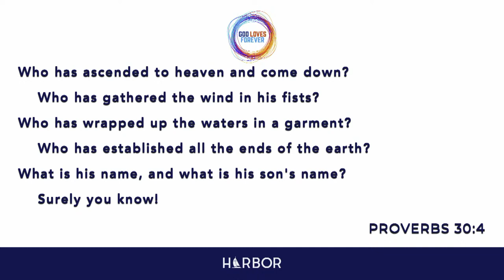Harbor 2023 Keynote: Reconciled in Love - Richard Beck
1:21:20 "Reconciled in Love" - Richard Beck
For this special 80th anniversary, our theme is: "God Loves Forever." Could anything be more important for the church now as it seeks to recapture its true identity in a changing world than to know that we are the beloved of God? As Psalm 136 repeats line after line: “his love endures forever.”

Please join us as we together contemplate the overwhelming love of God—surrounded by the beauty of mountains and ocean and by the warmth of Christian friends.